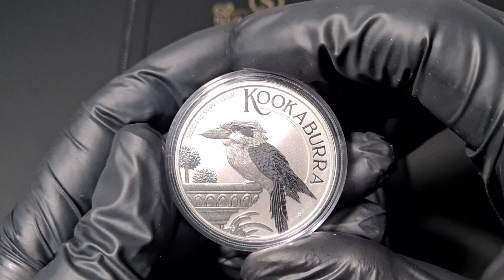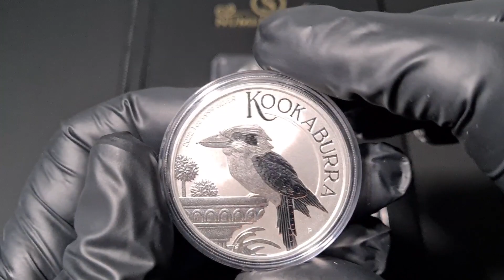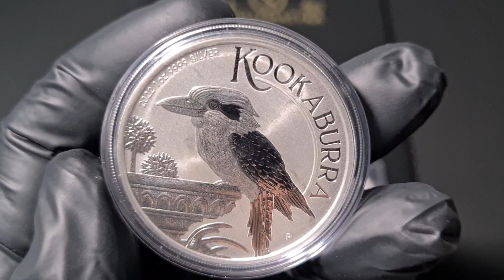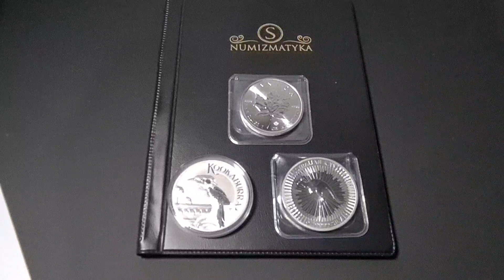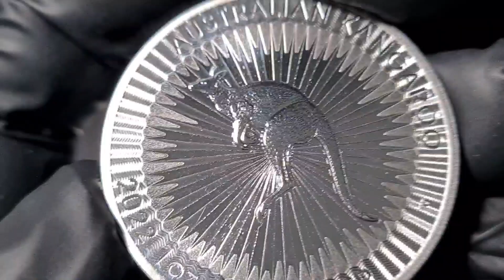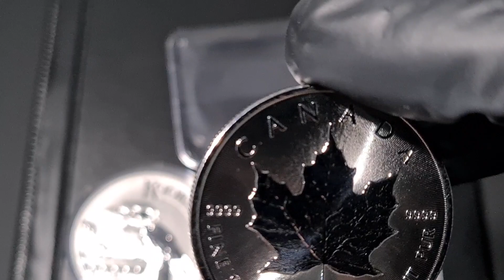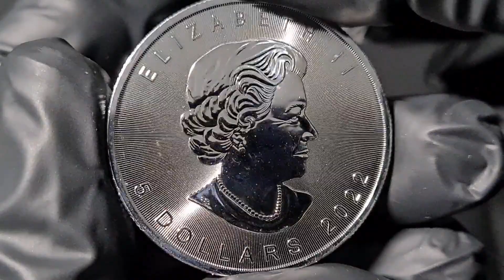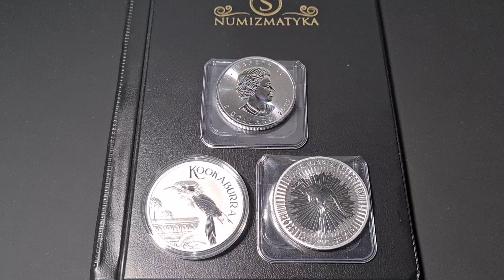Co to srebrne monety bulionowe, i czy warto je kupować i kolekcjonować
Monety bulionowe (monety lokacyjne, inwestycyjne) – monety z metali szlachetnych (głównie ze złota, srebra, platyny, palladu) bite na cele inwestycyjne, czyli lokatę kapitału – zobacz: bulionizm. Monety te niekiedy nie mają zadeklarowanej wartości nominalnej, a zamiast nominału podana jest zawartość kruszcu, np. 1 uncja (t oz). Nakład zwykle nie jest ograniczony i zależy od popytu.